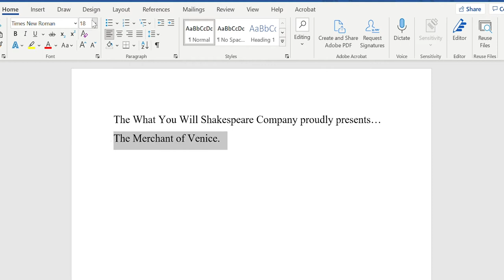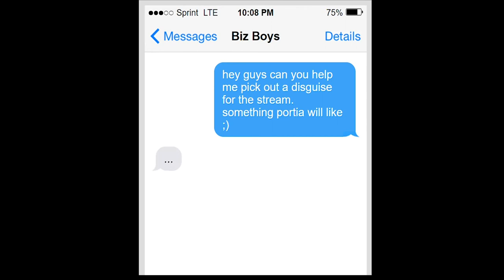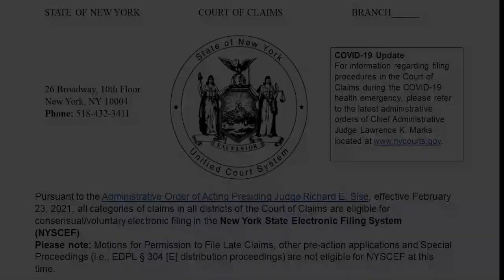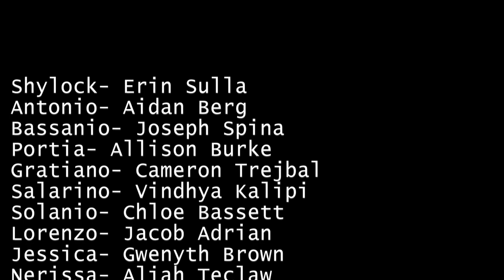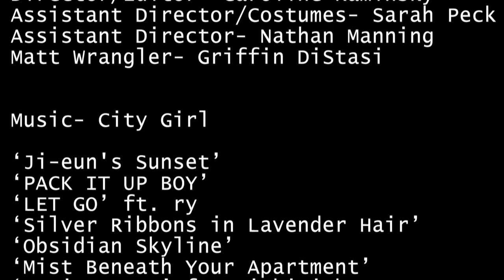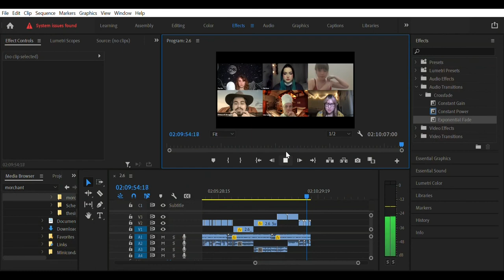The Merchant of Venice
The year is 2021. A group of stockbrokers has made millions off the pandemic. Riding high from their financial success, they don’t consider the consequences of defaulting on a loan from a Jewish business rival. Meanwhile, an influential gamer hosts a contest on Roblox to find a husband.
Exploring the ideas of corporatism and anti-Semitism, WYW is proud to present a virtual performance of The Merchant of Venice.

Because performances are free this year, we would greatly appreciate any donations!